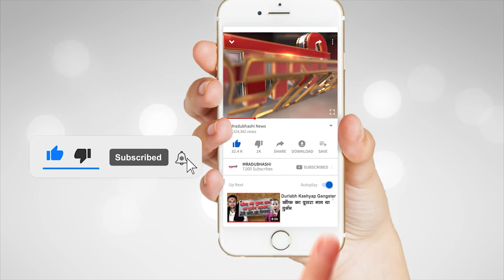दहेज के लालचियों ने ली बेटी की जान, नम आंखों के साथ न्याय मांगने पहुंची मां | Mradubhashi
दहेज का लोभ परिवारों को खत्मकर देता है। ऐसा ही एक मामला इंदौर में देखने को मिला है। यहां मंगलवार को पुलिस जनसुनवाई एक मां अपनी बेटी को इंसाफ दिलाने पहुंची थी। मां की आंख में आंसो थे और मन में इंफाफ की मांग।